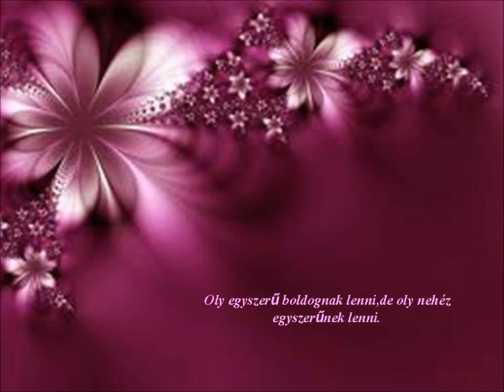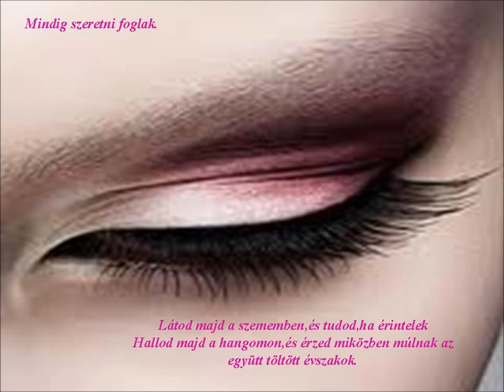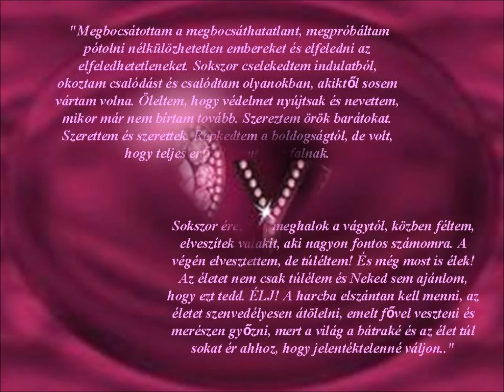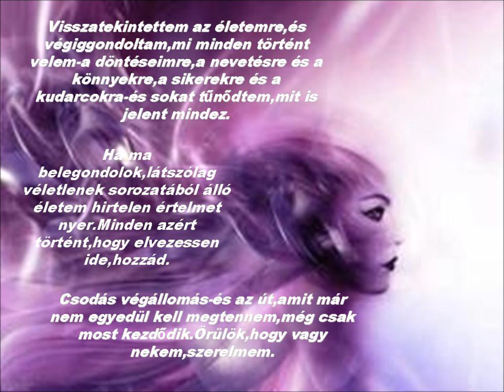women in love.wmv